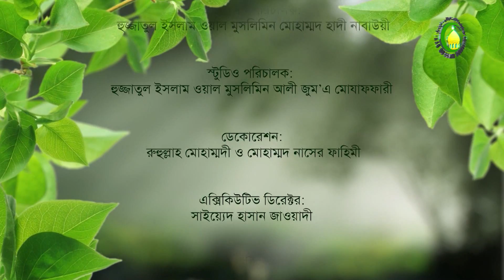22. আল্লাহর অস্বিত্তের প্রমাণ-৬ - বক্তা : মুহাম্মদ রফিকুল ইসলাম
এই আলোচনায় আমরা জানতে পারবো সমস্ত কাজে শৃঙ্খলা নেই কেন তার কারণ এবং কখনও অ শৃঙ্খলা থেকে শৃঙ্খলা হতে পারে না তার প্রমাণ ।